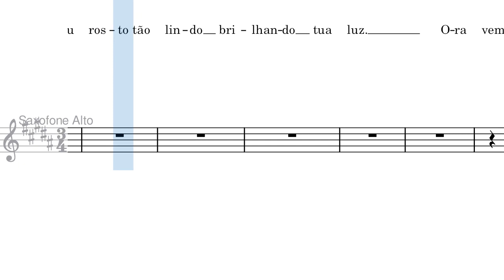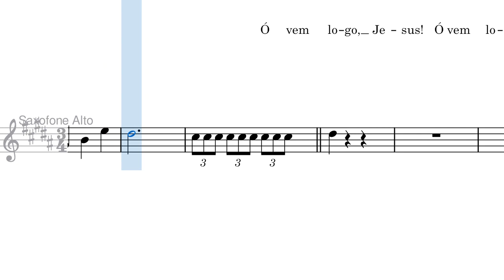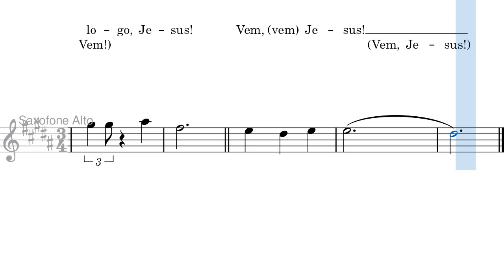Ó Vem Logo, Jesus - Partitura Saxofone Alto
Arranjo para saxofone alto acompanhado por violinos, viola, violoncelo, piano e vozes (mid).

Louvor: Ó Vem Logo, Jesus
Arranjo: Janne Gonçalves